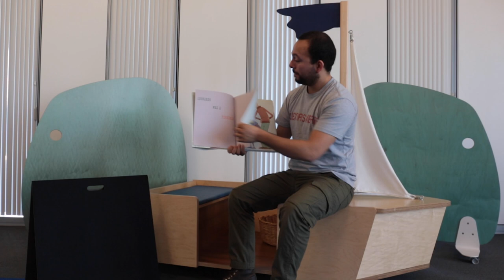Cuentos y Cantos: Bilingual Stories and Songs #2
We're back with our second installment of our bilingual storytime, Cuentos y Cantos! This time, join Sheridan for some fun songs in English and Spanish and a story!

Regresamos con el regundo episodio de nuestra hora de cuentos bilingüe, ¡Cuentos y Cantos! Esta vez, acompañen a Sheridan para cantar canciones divertidas en inglés y en español y un cuento.